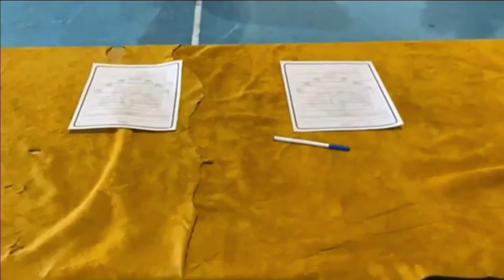Woodland Cree women leaders make history in Saskatchewan | APTN News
“It’s the women who are going to heal our nations.”

Karen Bird was elected chief of the Peter Ballantyne Cree Nation this week, joining Chief Joyce McLeod and Chief Tammy Cook-Searson as Woodland Cree female chiefs in northern Saskatchewan – and they all speak fluent Woodland Cree.